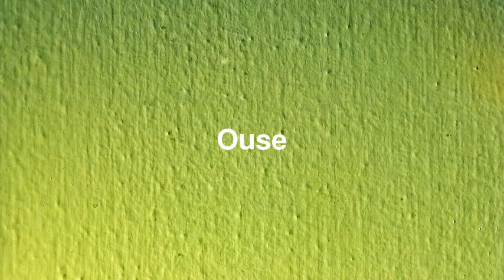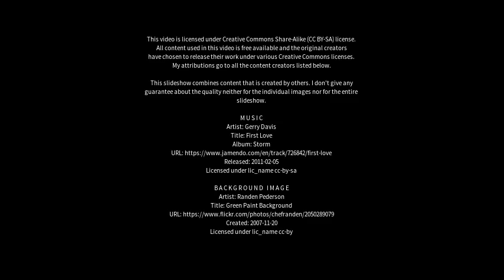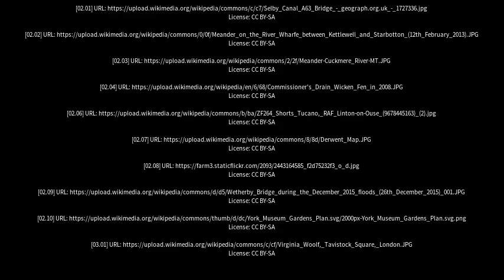Best places to visit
Best places to visit - Ouse (Australia) Best places to visit - Slideshows from all over the world - City trips, nature pictures, etc.